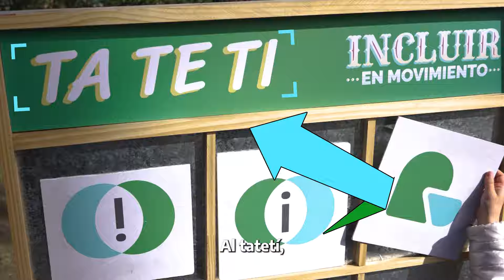Incluir en Movimiento | Suipacha